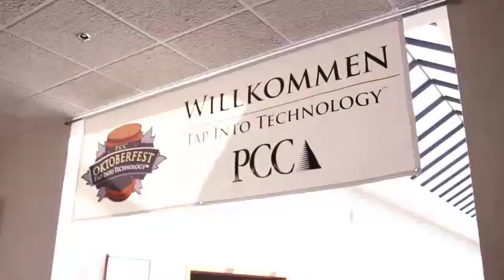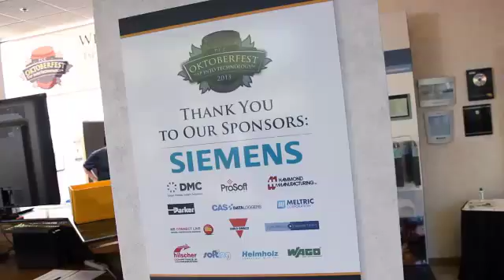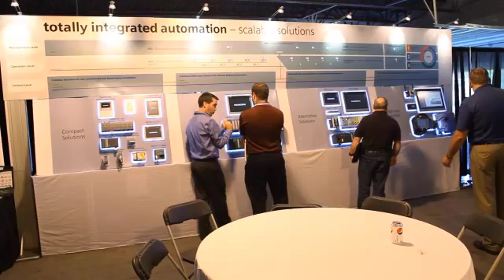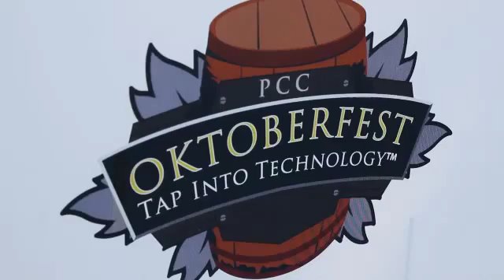PCC Oktoberfest - Tap Into Technology Overview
PCC’s Oktoberfest - a free 1 day technical and educational networking event for those in the factory floor automation field held at PCC’s headquarters in Germantown on Thursday October 13th. Doors open at 8am and the reception begins at 4pm.  Spend the entire day or visit for lunch and tour the technology exhibits. There is no charge to attend and you can customize your own schedule. Registration is required.

Keynote Presentations:
• The Department of Homeland Security on Managing Cyber Risk; Current Threats & Defensive Strategies presented by the Deputy Director of ICS-CERT

• The National Fire Protection Agency (NFPA) will present an overview of NFPA and process for developing codes and standards, and important changes to NFPA 70E, NFPA 79, and the NEC codes

Event overview:
• Over 30 technical seminars and hands-on workshops including topics like IoT, Safety, Industrial Networking, Cyber Security, Modernization, Drives & Motion Control, Totally Integrated Automation, and more
• Automation fair with over 20 booths from our technology partners featuring hands-on product stations and demos
• One-on-one discussions with industry experts
• Networking with peers
• Breakfast/lunch served
• Post event reception begins at 4pm with music, games, food and refreshments

Spend the entire day or visit for lunch and tour the technology exhibits. There is no charge to attend and you can customize your own schedule. Registration is required.